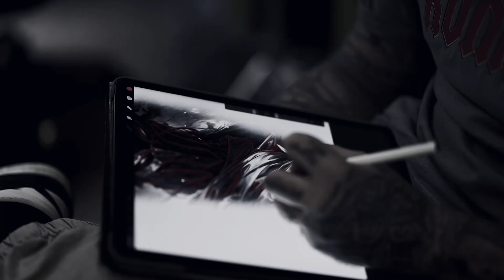➕ STRAIGHT LINES TATTOO ➕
Best Realistic Tattoos